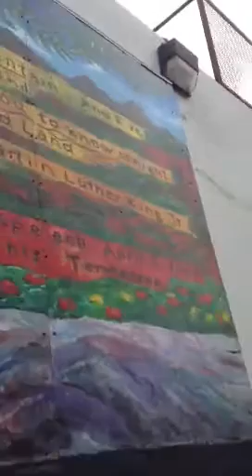Martin Luther king memorial wall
Atlanta Georgia  filmed by tw